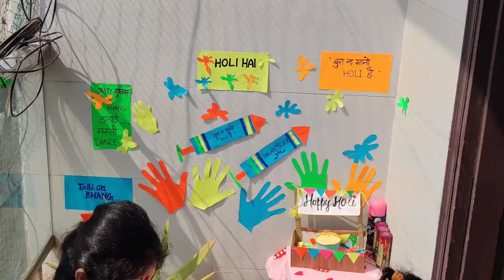हमें चढ़ गई दोस्तों ... 💁‍♀️holi wale din ho gyi ladai pit gya boxer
next year gobar wali Holi hogi 😂

holi wala vlog 😇